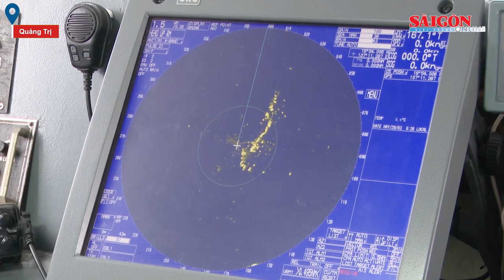Tết của những người lính canh biển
Tết đến, khi mọi nhà vui với niềm vui sum họp thì cũng là thời điểm cán bộ, chiến sĩ thuộc Hải đội 202 thuộc Bộ Tư lệnh vùng cảnh sát biển 2 đóng quân tại tỉnh Quảng Trị vẫn vững vàng tay súng, tập trung cao độ cho nhiệm vụ bảo vệ chủ quyền, bảo vệ bình yên cho vùng biển, đảo của Tổ quốc.